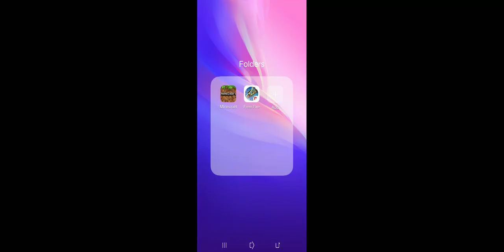Minecraft pocket edition||Doing trading in my world for iron armour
Tags
Free Fire  Free Fire Live  As Gaming Live  Dj Alok Giveaway  Free Fire Free Diamonds  As Army  Free Fire Gameplay  Free Fire Max  Free Fire Max Live minecraft  minecraft 100 days  minecraft house minecraft video  minecraft game minecraft song  minecraft 1.18  minecraft shorts  minecraft tiktok hacks minecraft techno gamerz